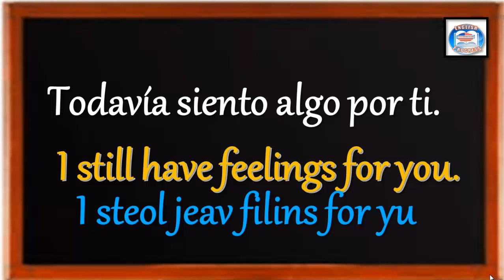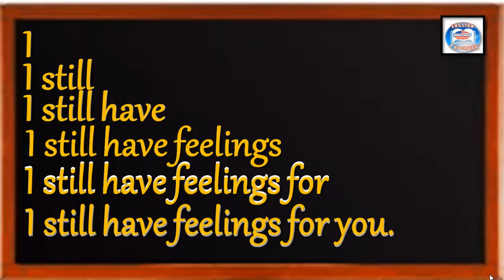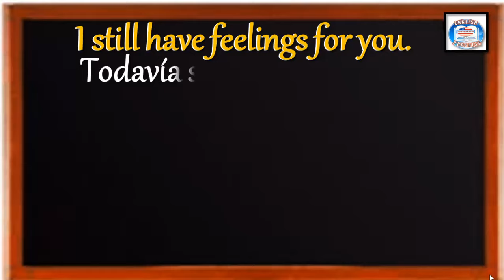👉82 ¿CÓMO SE DICE EN INGLÉS? TODAVÍA SIENTO ALGO POR TI